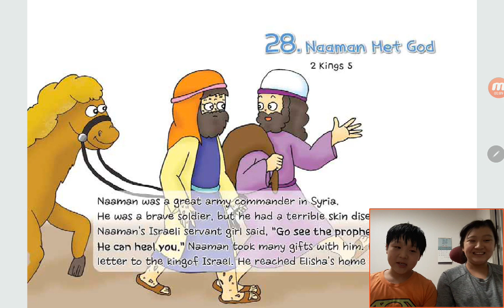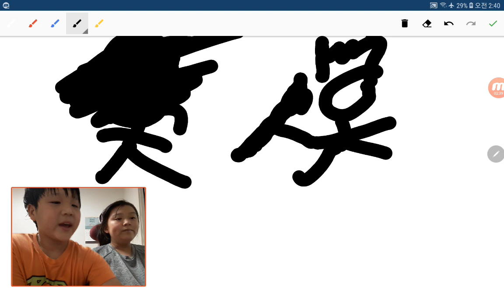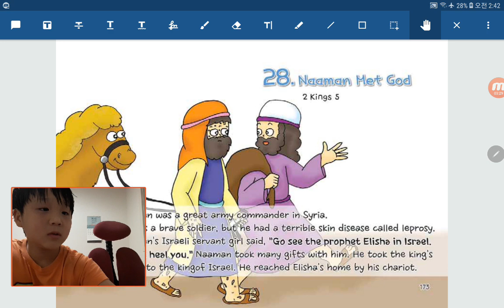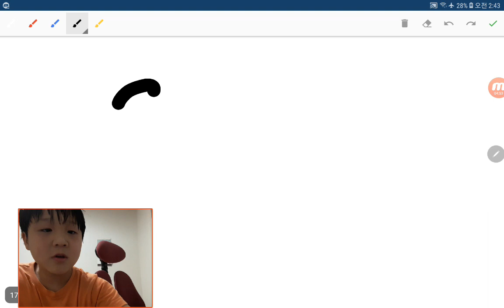‹TBP Kids› 원더풀스토리：19 Naaman met God in 2 Kings 5